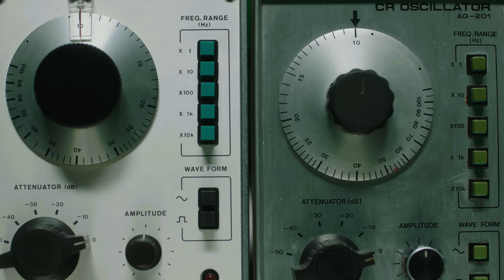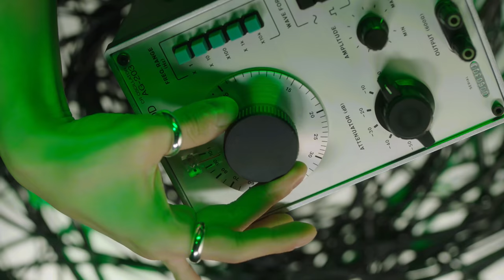SuperM Trailer : TAEMIN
SuperM's 1st mini album "SuperM" is out!